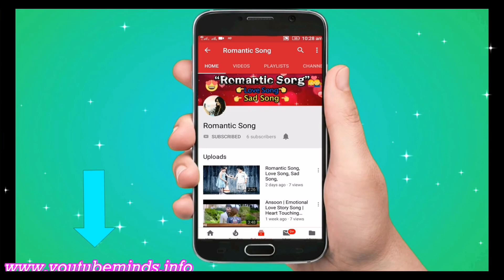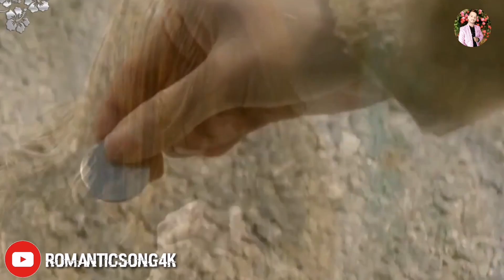Korean Mix Hindi Songs ❤️Cute Love Story Korean Mix Latest Songs ❤️ Cute Love Story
This Channel Video Upload
1- New Korean Mix Hindi Songs 2020
2- Chinese Mix Hindi Songs 2020
3- Koean Mix Love Story Songs 2020
4- Best Love Story Songs 2020
5- Romantic Love Story Songs 2020
6- Latest KoreanLove Story Songs 2020
7- School Love Story Songs 2020
8- Hit Songs New Hindi Songs 2020
This video is meant for the Educational/Inspirational purpose only. The usage is non-commercial and we do not make money from it. The sole purpose of this video is to inspire, empower and educate the viewers.

I assure you that, I will remove the infringing content Within 48 Hours.